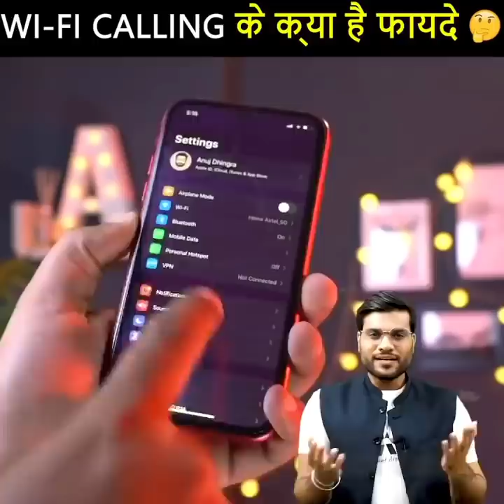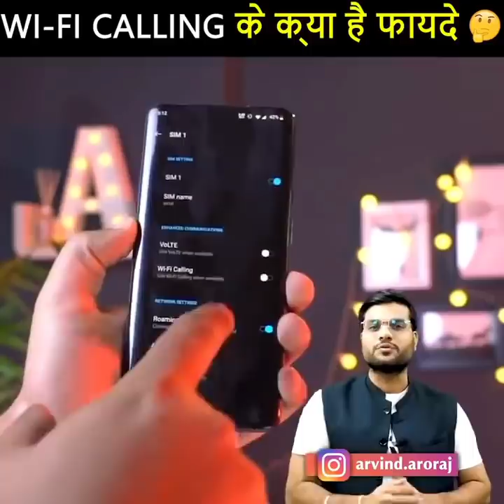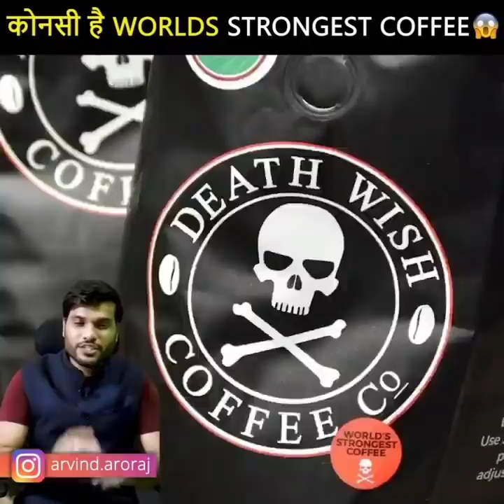🔥घोड़ा कभी जमीन पर😱 बैठता या सोता क्यों नहीं🤔 | Amazing Facts | Arvind Arora